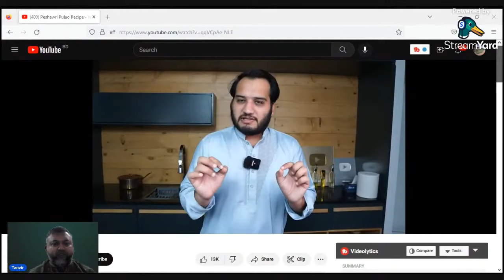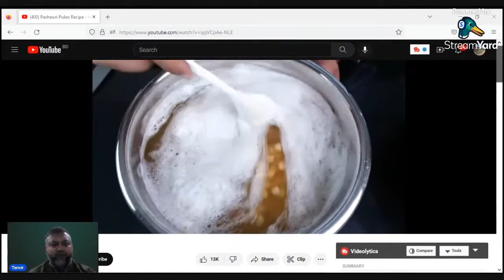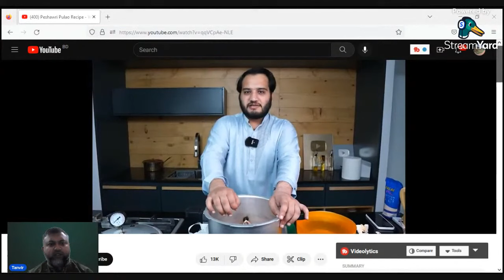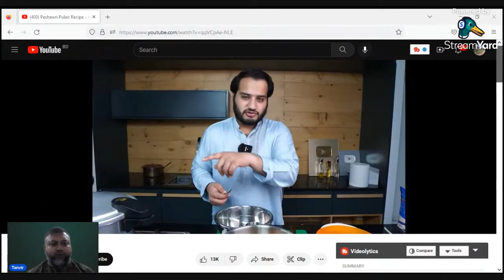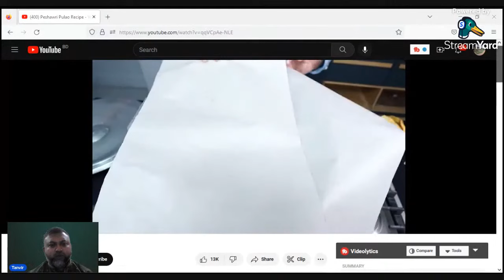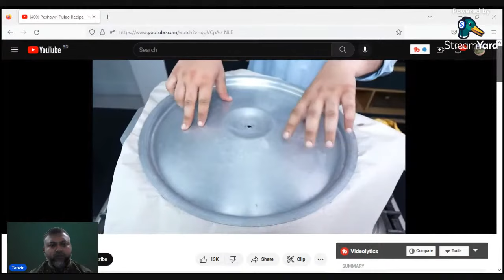পেশোয়ারী মাটন পোলাও রেসিপি বাংলায় I মাটন পোলাও রেসিপি পেশোয়ারী মাটন পোলাও বাংলায় রেসিপি